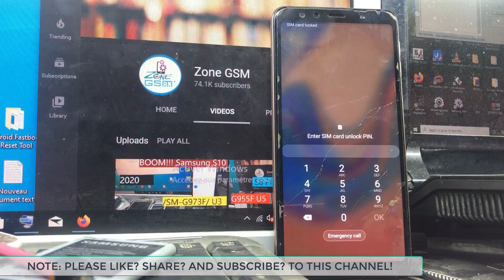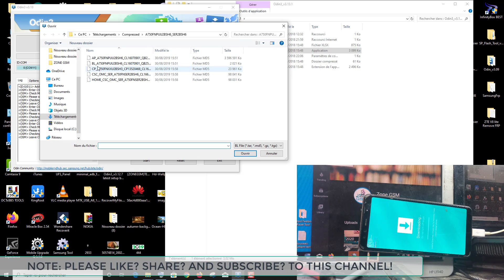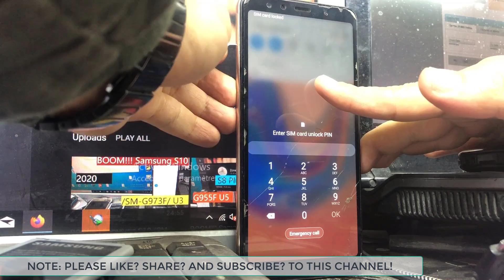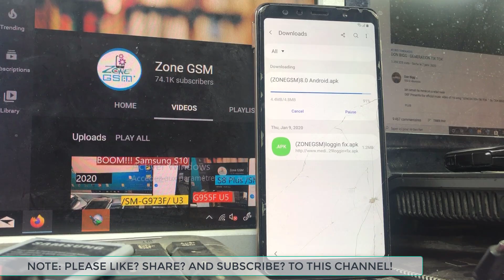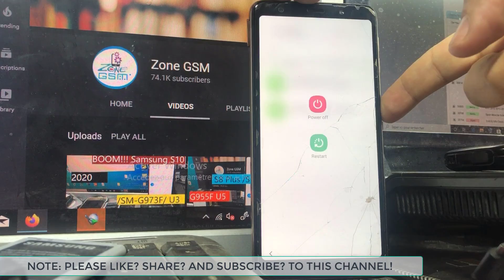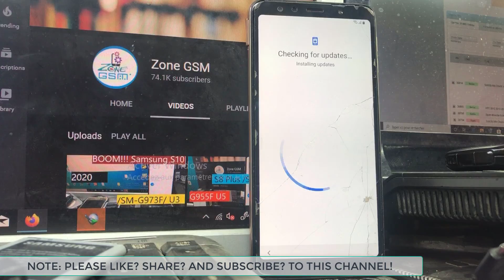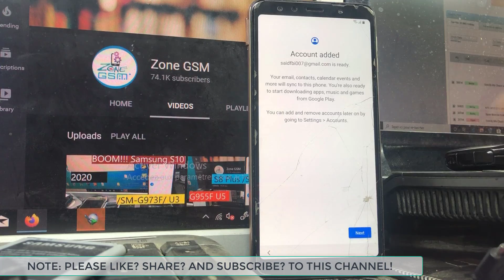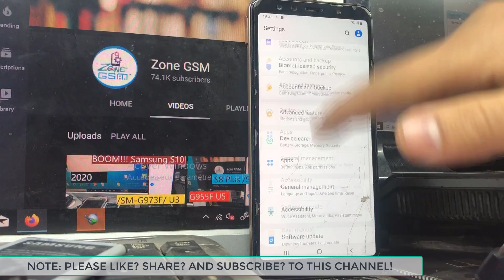BOOM!!!Samsung A750F U2 FRP Lock A7 (2018) Google Account Bypass Latest Method 2020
Samsung A7 (A750F) Frp Bypass Android 9.0 free
DOWNLOAD A750FNPUU2BSH6
A750FNPUU2BSH6_A750FNSER2BSH6_SER

Samsung A7 2018 SM-A750 U2/BIT2/REV2 FRP BYPASS

Samsung A7 (2018) Frp Remove Without PC 100%
Samsung A750FN Frp New Method Without Pc
A750F Frp Solution Pie 9
Bypass/Remove Google Lock Frp on Samsung Galaxy A7 2018
SM-A750F Frp Bypass A750F Frp Samsung A7 2018 Frp Remove
A7 2018 Frp Bypass Samsung A7 2018 Frp Remove 9.0
A750GN Frp Bypass 9.0 Samsung A7 2018 Google Lock Bypass
A750FN Google Account Bypass Pie 9.0
Samsung A7 2018 Frp/Google Account Bypass
Bypass Frp A750F Samsung A7 2018 Google Lock Unlock
Google Account Bypass A7 2018 Pie 9
Remove Google Lock Samsung A7 2018 Frp Bypass 9.0
A750FN Frp Bypass Samsung A7 2018
How To Unlock Remove Frp Lock All Samsung
Bypass Samsung A7 2018 Google Account Bypass 9.0
Video tested work 100% on Samsung A7 2018   U2 SM-A750F